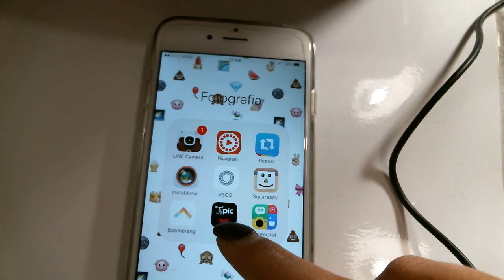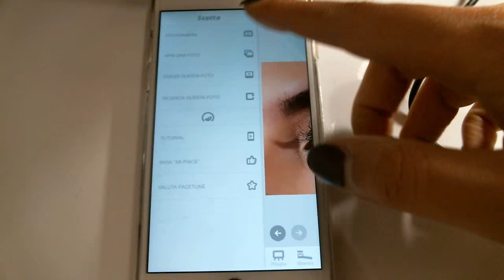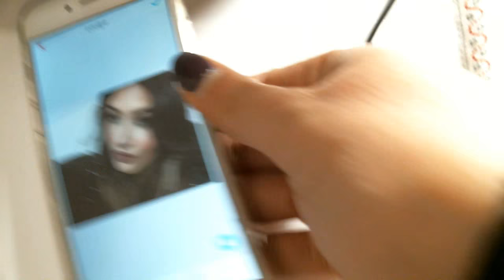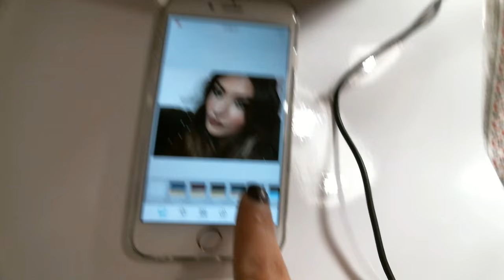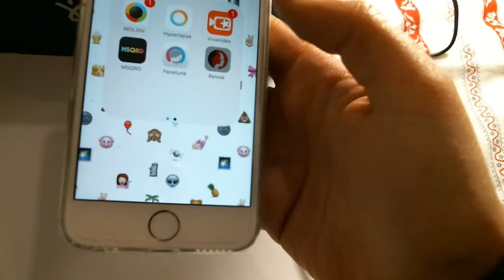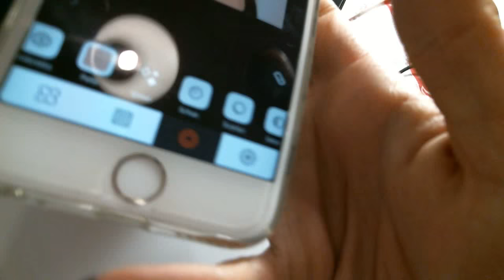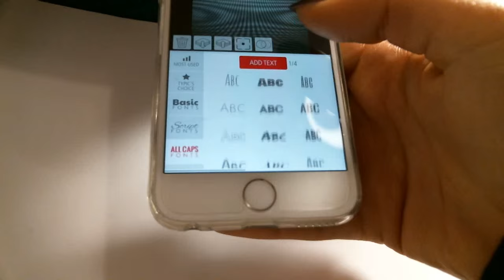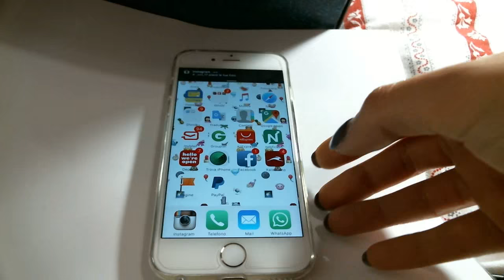Come edito le mie foto su Instagram??? app utili Iphone|monabunny88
Ciao splendide vi lascio come sempre i miei contatti social vi ricordo che su Instagram è attivo il GIVEAWAY CON LA NAKED2!!!